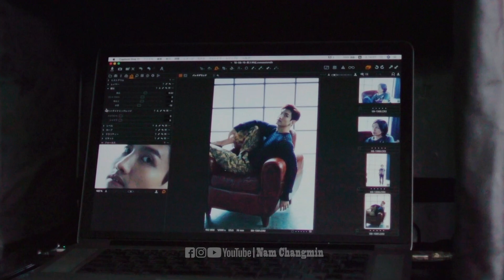東方神起 / Road -Jacket- Off Shot Movie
▶️ TVXQ! _ Off Shot Movie
🎵 Road